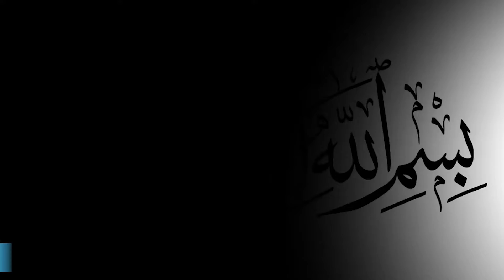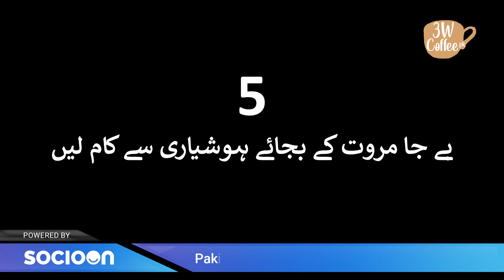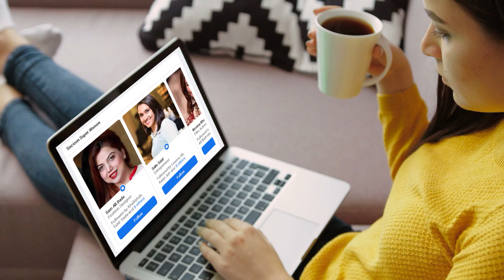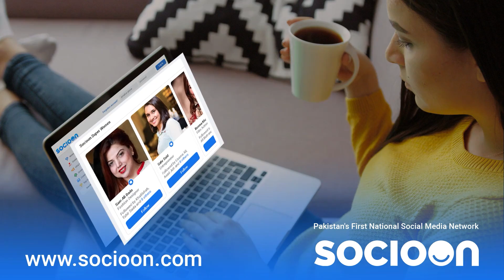5 Ways to Make a Conversation With Anyone || 3W Coffee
5 Ways to Make a Conversation With Anyone  || 3W Coffee